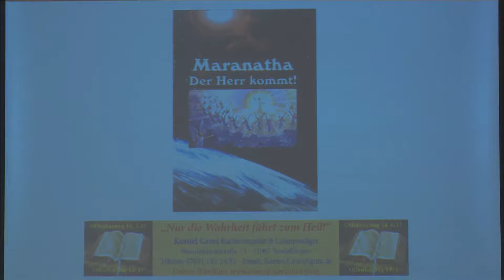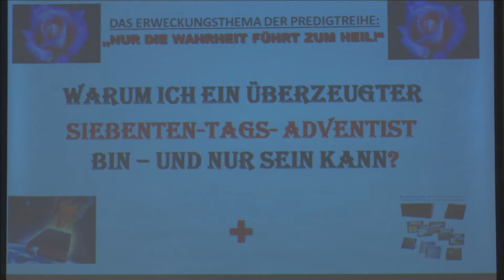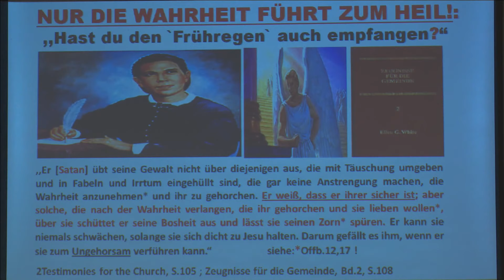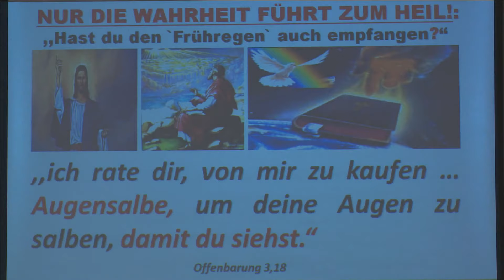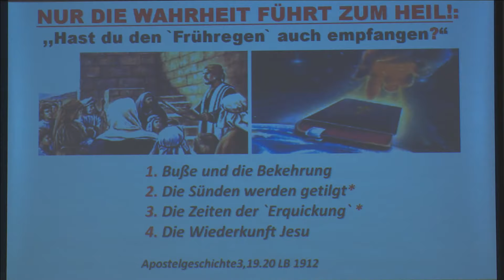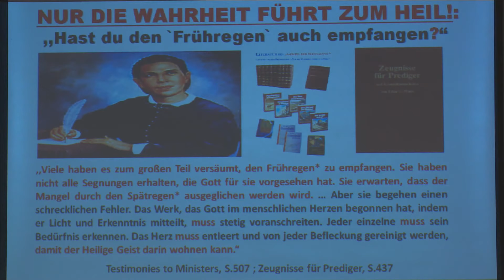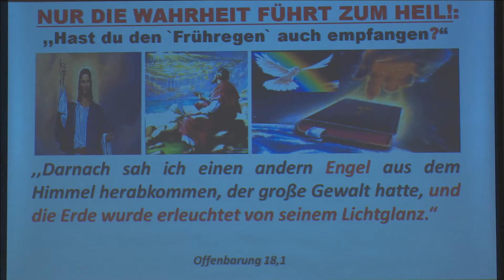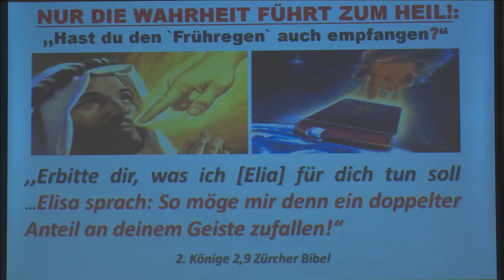Hast du den Frühregen auch empfangen? - Kornel Cerei